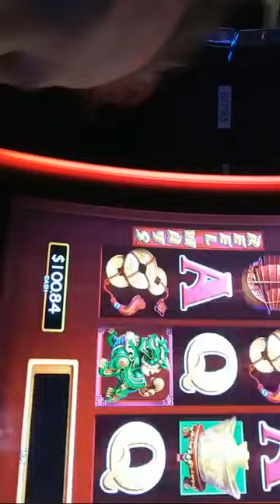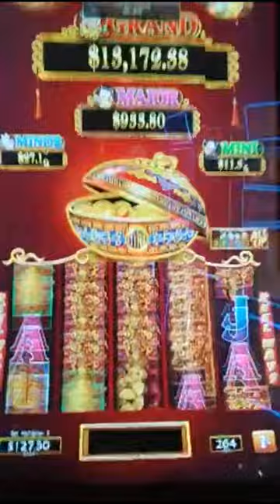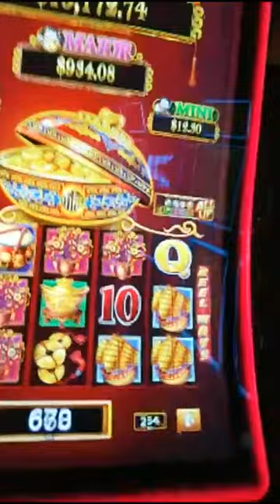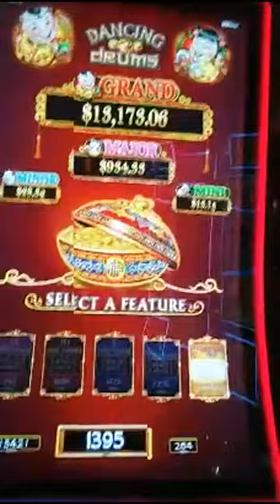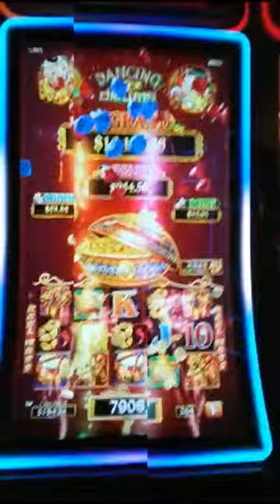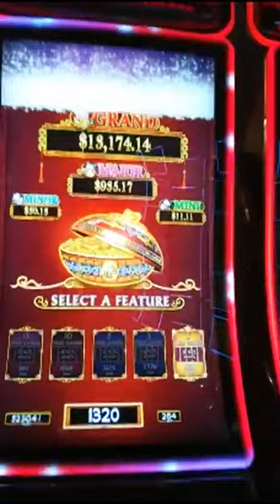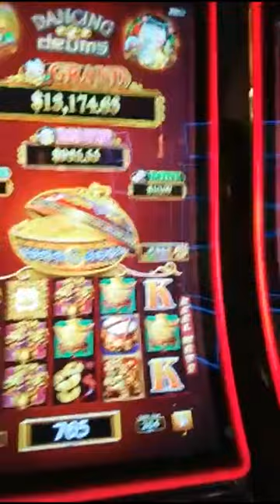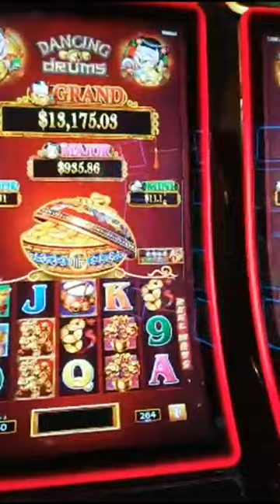ATLANTIS RENO LIVE PLAY